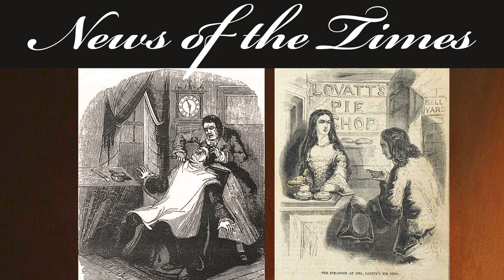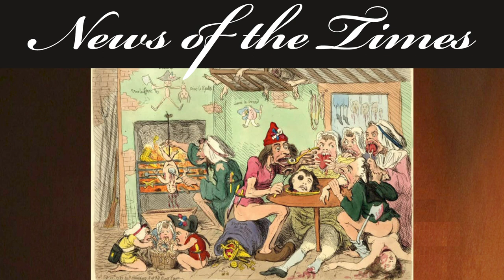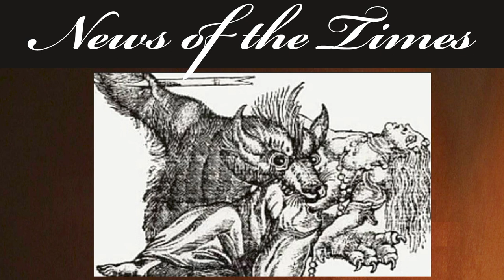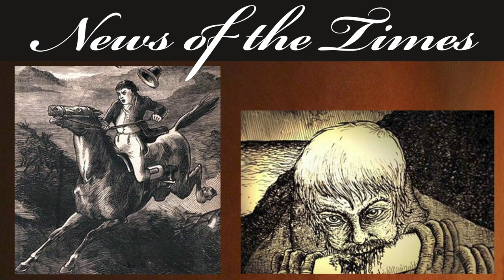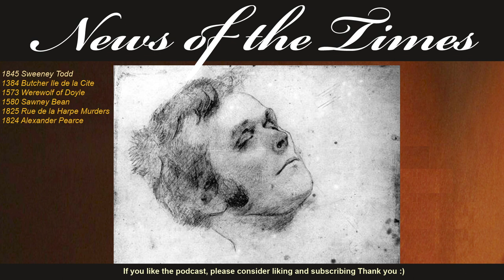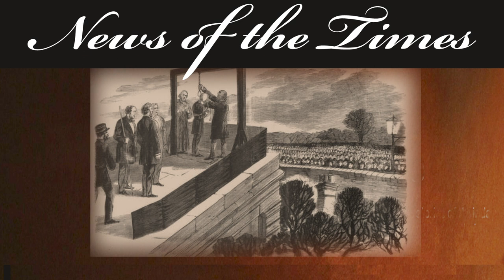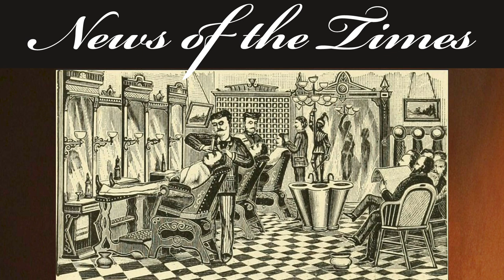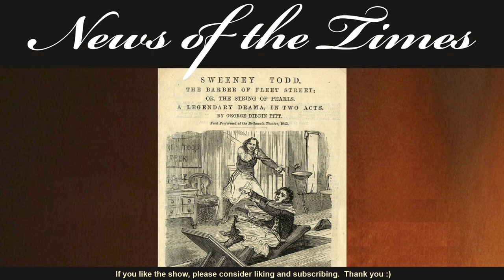1831: Sweeney Todd - The Demon Barber: Ecccentric Sundays | Episode 94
Sweeney Todd - The Demon Barber
Legendary Sweeney Todd - Is he fact or fiction? Was he indeed a demon barber?  In today's episode of Eccentric Sundays we look at the evidence regarding Sweeney Todd, the history behind the story and the reality that actually is Sweeney Todd, The demon barber and the stories related to him and his partner in crime feeding the masses with the dead bodies, Mrs Lovett.

Our weekly 5 upload days are:
Wednesdays – Whitechapel Wednesdays where we chronologically go through the immense newspaper clippings related to the Whitechapel area leading to the series of gruesome crimes in 1888, and arguably, beyond